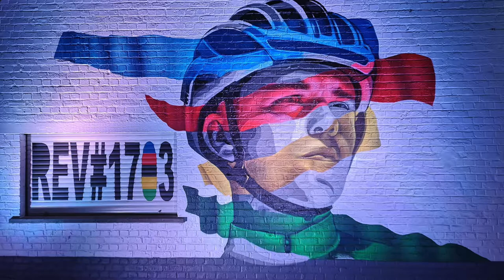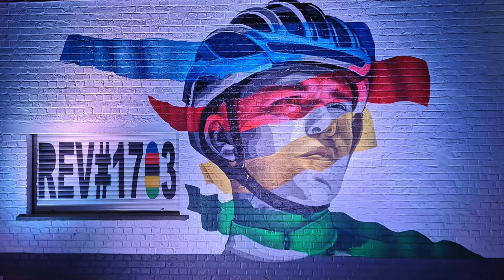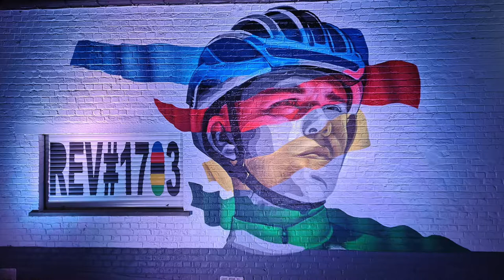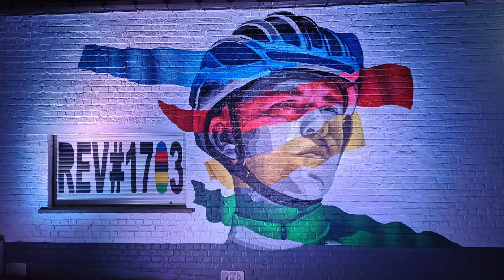Virtùal Zone - WK Remco Evenepoel ('T Faut Kollektief Remix)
*WK Wielrennen Junioren 2018 - Remco Evenepoel*

Voice-over: Michel Wuyts & José De Cauwer
Art: Massi & Eres
Audio-postproduction: 'T Faut Kollektief